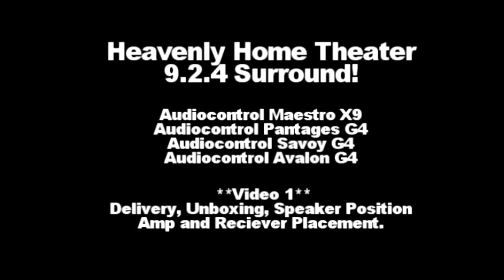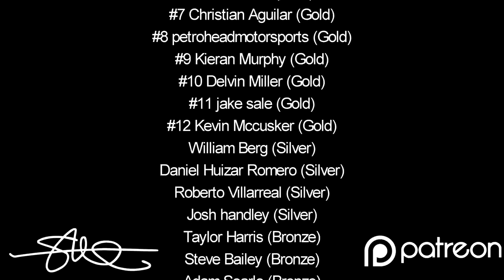My Over the Top Home Audio 9.2.4 Dolby Atmos DTS:X Surround Sound Audiocontrol Maestro X9 + G4 Amps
This may not be YOUR dream home theater system but it is mine!